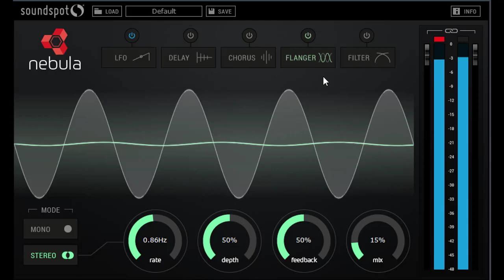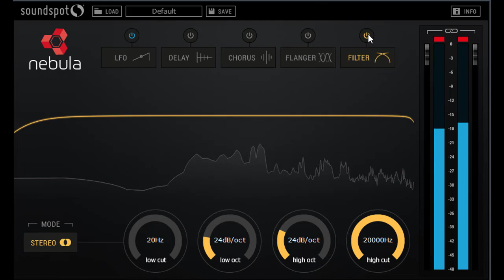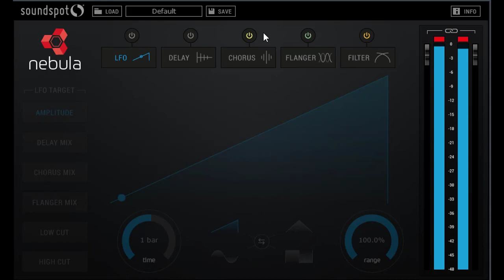New VST Plugins - SoundSpot Nebula FX VST VST3 AU AAX v1.0.0 - Full Win & Mac - (LINK DIE)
New VST Plugins - SoundSpot Nebula FX VST VST3 AU AAX v1.0.0 - Full Setup Win Mac - (LINK DIE)

+ WIN: (LINK DIE)
+ MAC: (LINK DIE)

SoundSpot Nebula FX VST VST3 AU AAX v1.0.0 Win & Mac
Size Win 5 Mb // Mac 19 Mb

After the release the Oracle, our creative reverb plugin, we we inundated with requests from customers asking if we could release the flanger as a plugin in it’s own right. We thought this was a great idea, however we felt we could do one better than that, and began the development of the Nebula.

The Nebula is a multi fx plugin that features a stereo delay, chorus, flanger, filter & LFO, that can be used to add some serious sonic madness to your music.

The signal path of the Nebula is one that has been used by our in-house sound designers over the last 3 years, and has featured in a plethora of sample packs.

When the signal path was combined with 5 powerful effects, an intuitive interface and super lightweight code, the Nebula was born.

Features:
+ Intuitive, easy to navigate user interface.
+ Designed to work flawlessly with touch controllers such as the Raven by Slate Media.
+ Stereo delay with visual feedback.
+ Quick target LFO to create movement to the signal.
+ Bandpass delay filter to sculpt the sound and remove unwanted frequencies.
+ Flanger effect to create unique movement to the delay.
+ Global bandpass filter that can be modulated.
+ Chorus effect effect to create unique movement to the delay.
+ Preset manager to save & share your own delay designs.

The 5 FX modules in the Nebula can be used individually or in the pre defined signal path. Simply click the power icons at the top of each module button to activate the effect. The power buttons work independently of the module select buttons, which is useful when you are working with another module, and want to quickly bypass other effects to A/B test.

The Delay module on the Nebula has a host of features that allow you to create depth and space to your sounds. You can remove any unwanted frequencies using the filter button which flips into it’s own dedicated section, work in mono or stereo mode by linking the left and right channels, add dotted or triplet variations to the left or right signal and control the feedback and mix of the effect with ease. The display provides users with visual feedback so you can make accurate decisions when designing your delayed signal.

The Chorus module can be used to add additional width to the sound, by creating a detuned effect. The rate parameter allows users to select the speed of the effect, whilst the depth controls the amount of pitch variation required. Feedback controls the amount of modulated signal that is fed back into itself, and the mix parameter allows you to blend the effect with the original signal. There is also an option to flip between a mono and stereo effect.

The LFO module is where the magic happens, and can be used to bring your sound design to life. The left hand side of the module has target selectors allowing you to control various parameters within the other modules. The LFO itself has 4 different waveshapes including sawtooth, sine, triangle and square. Each of the waveshapes can be independently flipped, to create a polar opposite of the effect. The LFO time can be set from 1/32 to 32bars and can be used to create percussive groove, or an effect that modulates over a longer time. The range parameter specifies how far much of the LFO is applied to the original signal.

The Flanger module can be used to add additional movement to the sound. Using a slow rate will create subtle movement, whilst using a fast rate will create a dramatic effect. Depth controls the detuning of the signal and feedback controls the amount of modulated signal that is fed back into itself. The mix parameter can be used to blend the effect into the mix, or controlled via the LFO to gradually or quickly change over time. The Flanger also includes the same mono stereo controls as the Chorus, which means you can have one effect working in the middle, whilst having the other taking care of the full stereo image.

The Filter cut works on the entire signal, and can be manipulated to great effect by the LFO. The module has mid, side and stereo modes giving great flexibility for manipulating the the end of the signal path. The filter features a low cut high and a high cut that range from 20Hz to 20KHz, plus slope controls that cover 12dB per octave through to 48dB.